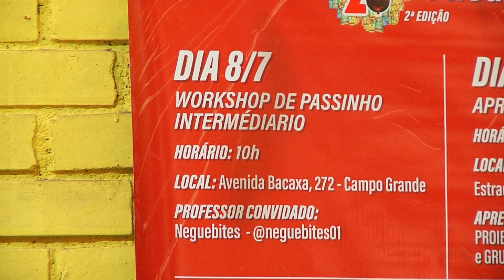Workshop de Passinho com Neguebites - Passinho da ZO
Alô, Zona Oeste! Estamos de volta com a 2ª edição do Passinho da ZO e pega a visão de como foi o Workshop de Passinho com o Professor convidado: @JonathanNeguebites

Patrocínio: Prefeitura da cidade do Rio de Janeiro, Secretaria Municipal de Cultura e Programa de Fomento à Cultura Carioca